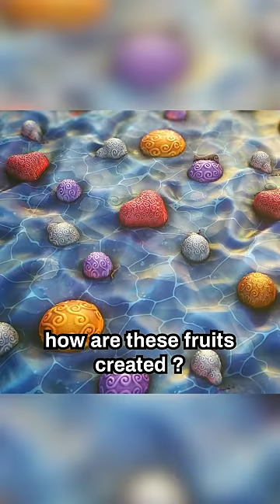What Are Devil Fruits? (One Piece)